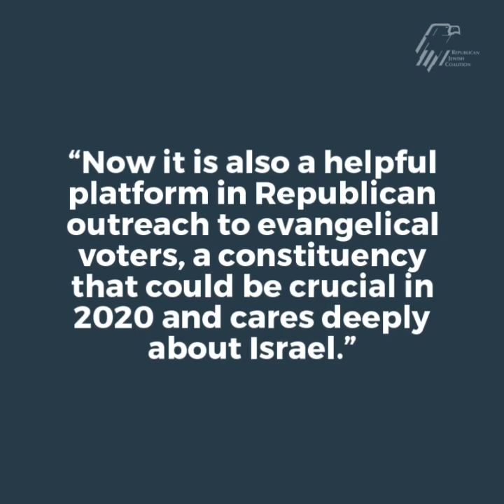RJC Moment Magazine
Recently, Moment magazine reported about current Jewish politics in the US. Here’s what they said about the RJC: